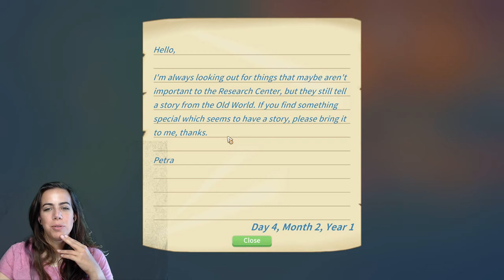Starting My Time at Portia - (Stream Archive)